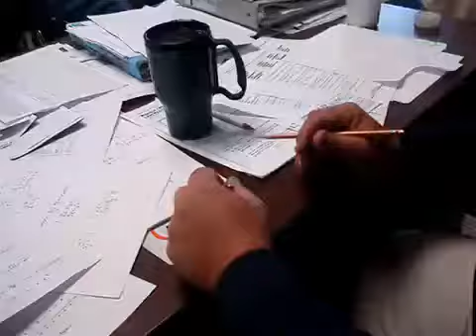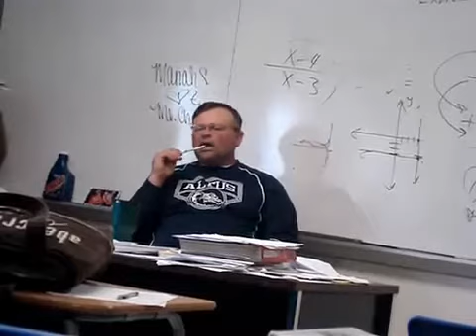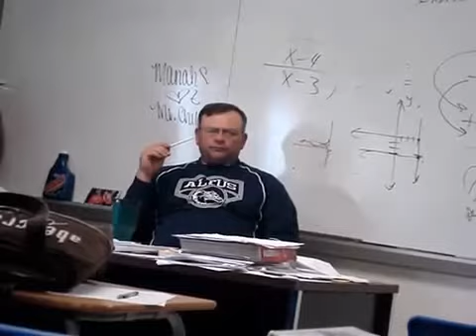School Days lmao.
haha this is what me and mckennna do at
school we don't ever fuckin learn :)